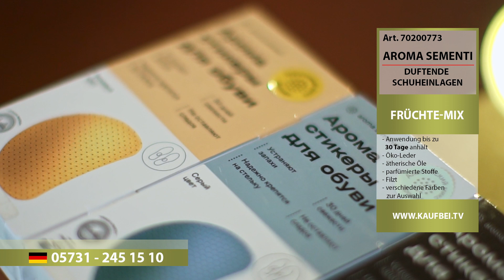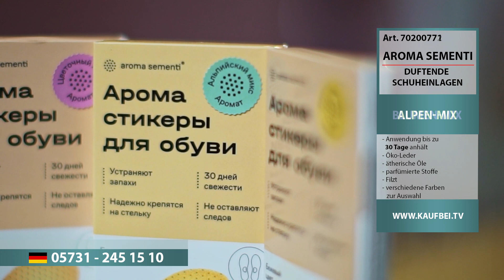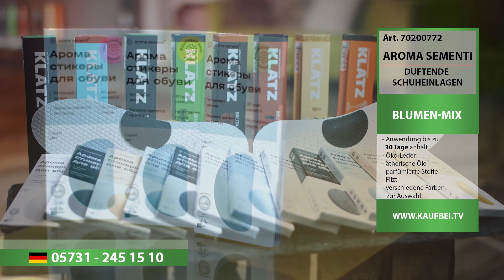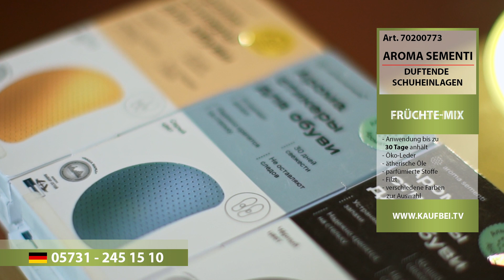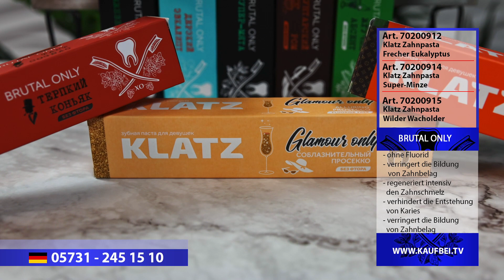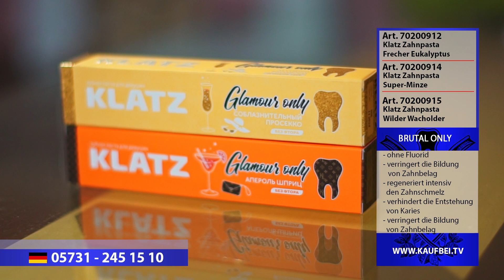ТОВАРЫ ДЛЯ ВАШЕГО КОМФОРТА - арома-стельки Sementi и зубная паста Klatz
AROMA SEMENTI - АРОМАТИЗИТОР ДЛЯ ОБУВИ НОВОГО ПОКОЛЕНИЯ!
Не имеет аналогов в мире!
Содержат в себе наполнитель, разработанный на основе эфирных масел, антибактериальных и антисептических веществ, благодаря которым решается проблема неприятного запаха от обуви и ног.

Доступны в 4-х различных цветах (фруктовый,альпийский и цветочный аромат)

ЗУБНАЯ ПАСТА KLATZ — ПРОФЕССИОНАЛЬНЫЙ УХОД ЗА  ЗУБАМИ!

Регулярное использование Klatz делает эмаль идеально гладкой и сводит к минимуму риск образования зубного налета. Паста обеспечивает профилактику кариеса, болезней десен и поддерживает длительный освежающий эффект.

УНИКАЛЬНАЯ ЛИНЕЙКА ЗУБНЫХ ПАСТ СО ВКУОМ ЭЛИТНОГО АЛКОГОЛЯ